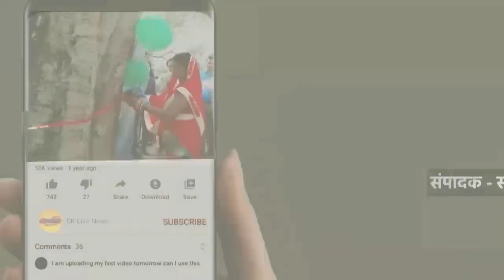वार्ड 48 आवास विकास के व्यापारियों ने मनाया प्रदेश के मुख्यमंत्री का जन्मदिन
सहारनपुर/उप्र

वार्ड 48 आवास विकास के व्यापारियों ने धूमधाम के साथ मनाया प्रदेश के मुख्यमंत्री का जन्मदिन।

ब्यूरो चीफ राजन गुप्ता।

सोमवार को वार्ड 48 आवास विकास के व्यापारियों द्वारा उत्तर प्रदेश के यशस्वी मुख्यमंत्री परम पूज्य योगी आदित्यनाथ जी का जन्मदिन बड़े धूमधाम के साथ मनाया गया। इस दौरान व्यापारियों ने उनके चित्र पर तिलक किया और मिष्ठान वितरण कर प्रभु श्री राम से उनकी लंबी उम्र की कामना की,